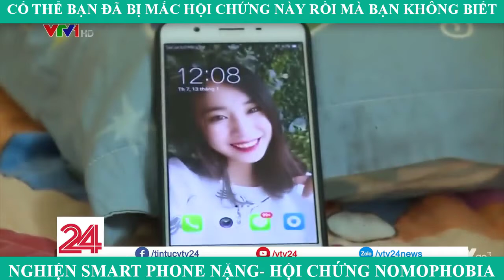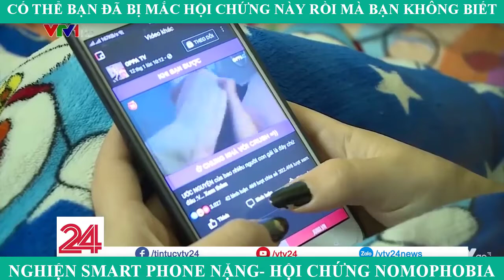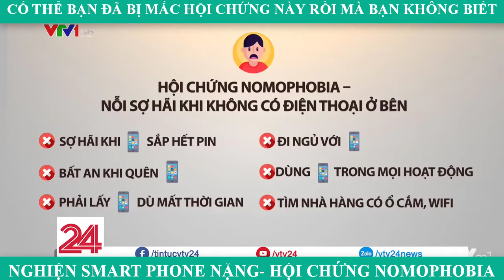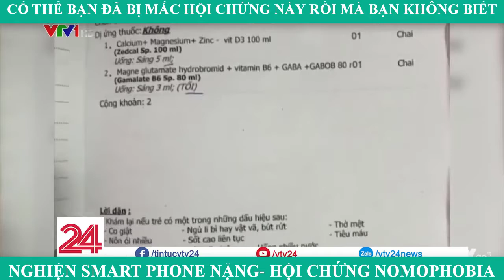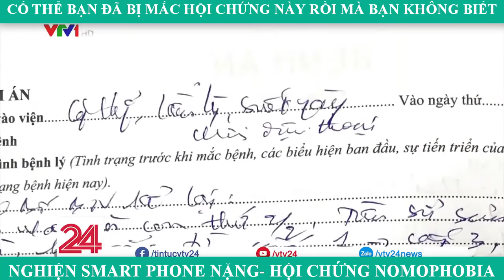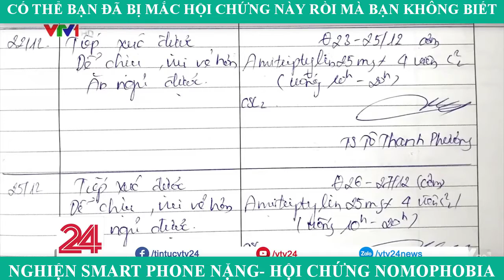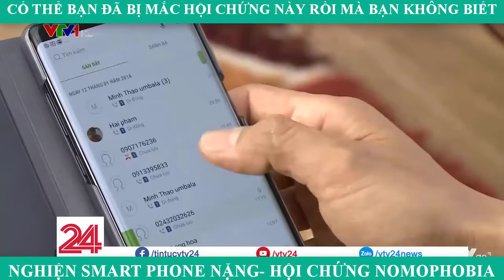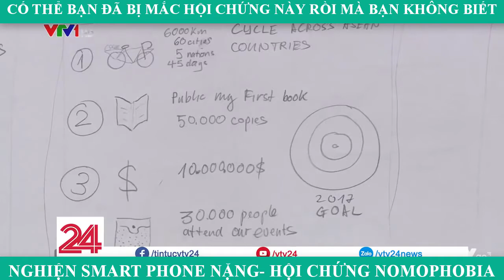Phongcomputer | Hội Chứng Nomophobia -Nghiện Điện Thoại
Lang thang lướt internet thấy được clip hay làm lại cho ace nghe và né tránh và tự đánh giá xem mình ở mức nghiện thế nào nhé !